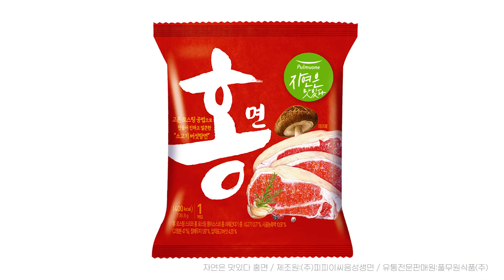풀무원 자연은맛있다 홍면, 세상에 없던 로스팅 라면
세상에 없던 로스팅 라면

소고기 양지와 표고버섯을 로스팅해 진하고 얼큰한
소고기버섯탕면 홍면

자연은 맛있다,
로스팅하면 더 맛잇다!

풀무원 홍면